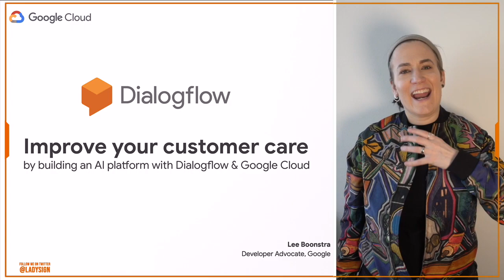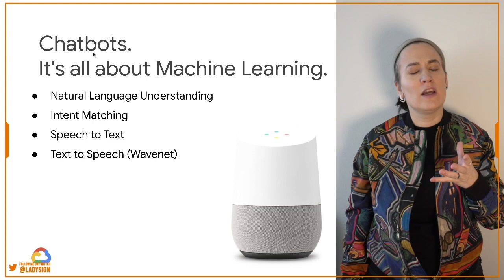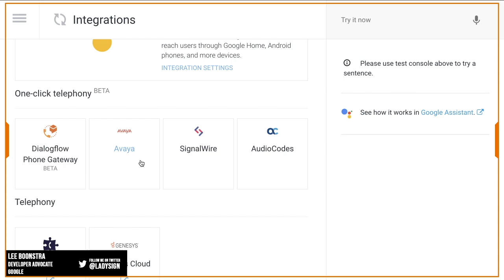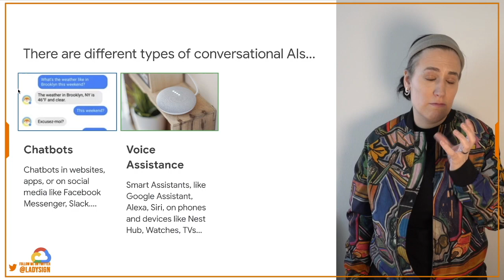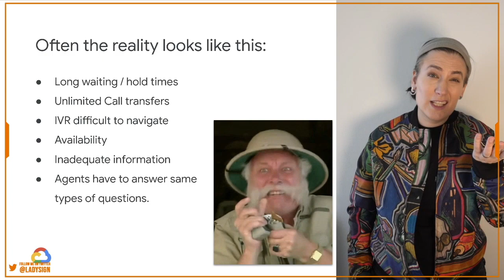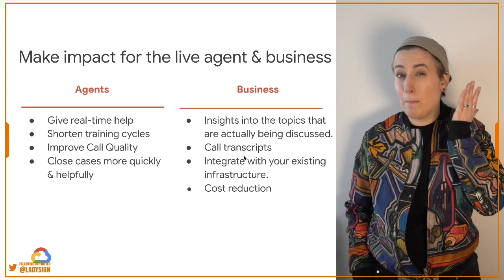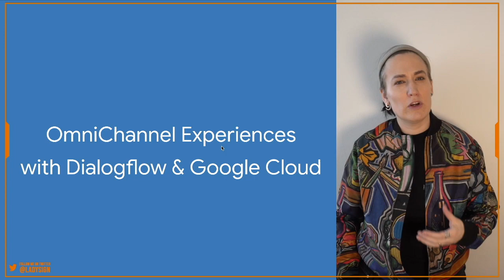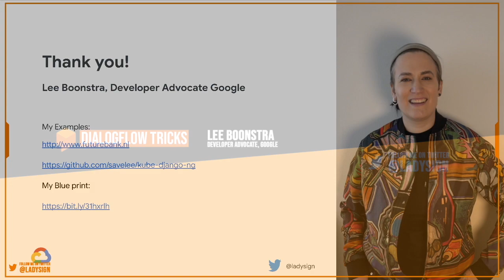OmniChannel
Lee Boonstra - Improve your customer care with Dialogflow @ OmniChannelX Event